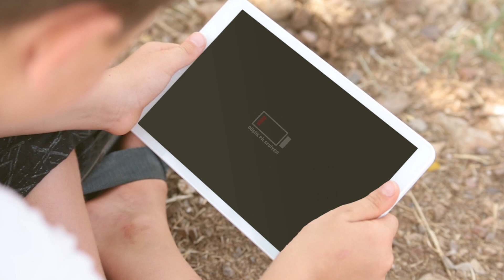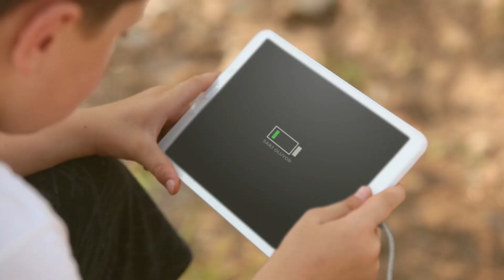HAYALLER ZAFERİ MÜJDELER 🇹🇷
Bu zaferler, Türkiye’nin güneş yüzlü çocuklarını aydınlık yarınlara taşımak için kazanıldı.

Büyük Taarruz’un 98. Yılında Zafer Bayramımız Kutlu Olsun.🇹🇷